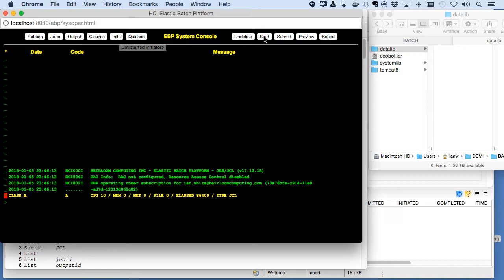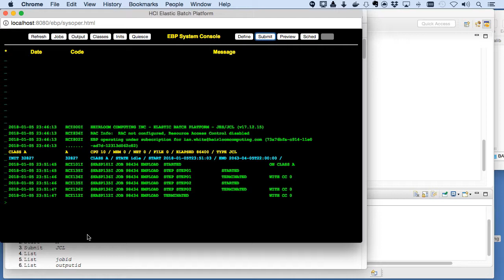Mainframe Batch/JCL to Java Application Server (Done In 60 Seconds)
You've seen us migrate an online application in 60 seconds, now watch as we do the same for Batch applications.

Elastic Batch Platform from Heirloom Computing is a fully compatible JES/JCL execution engine so no need to rewrite JCL as shell scripts, run them and your tests exactly as you would on the mainframe. Reduced risk, reduced time, guaranteed results.